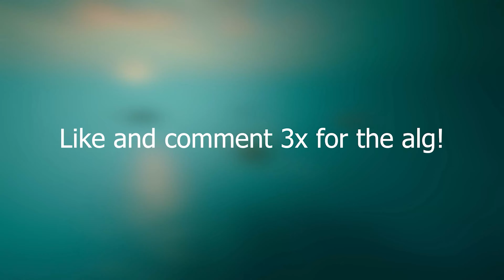Rebirth King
Socials!
best rebirth class setups + FAST movement (pt.6)

MW SnD, NotJojo , Ksubii 200 fov warzone 200 fov rebirth island 200 fov rebirth 200 fov 120 fov console fov console 120 fov console 200 fov 400 f